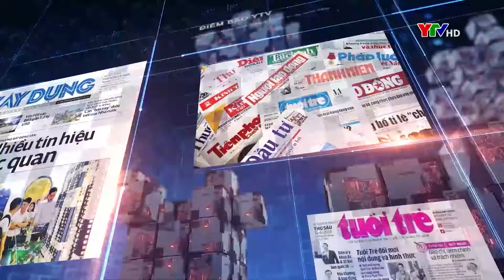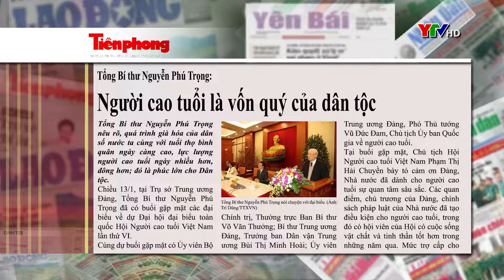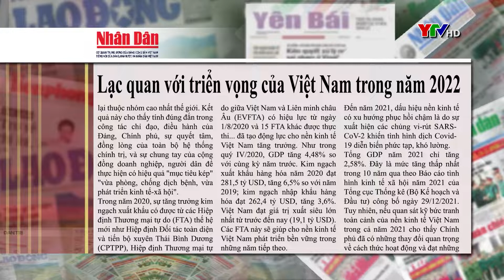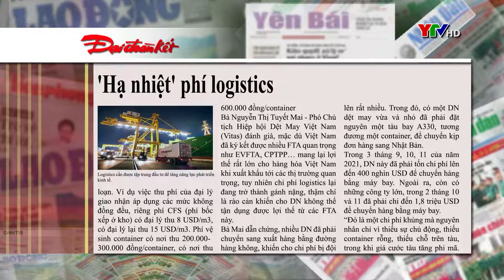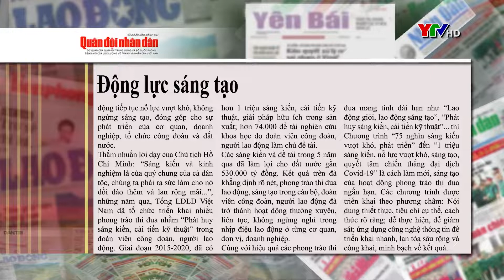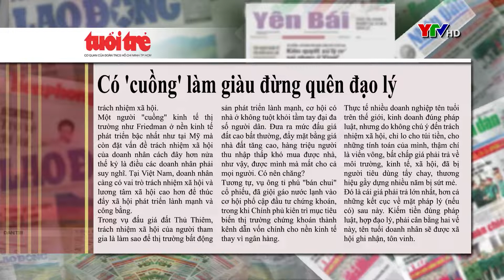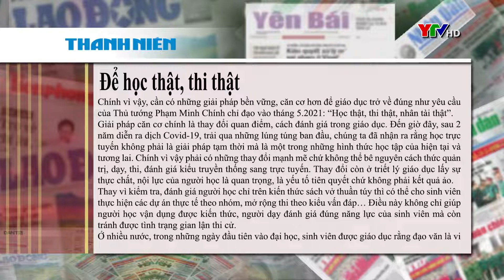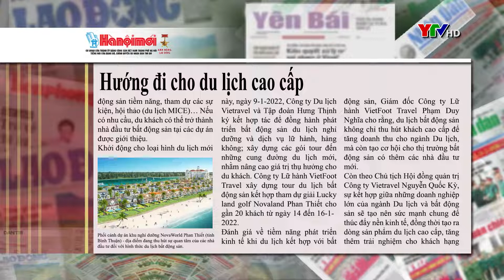CM điểm báo ngày 14 1 2022